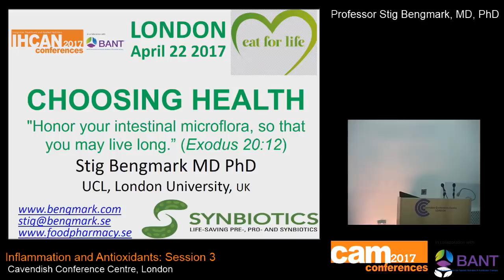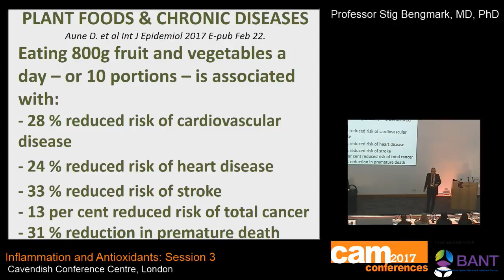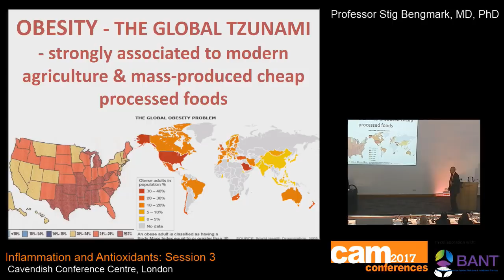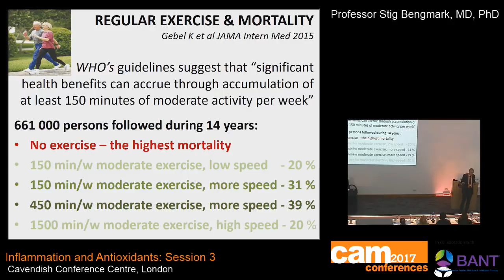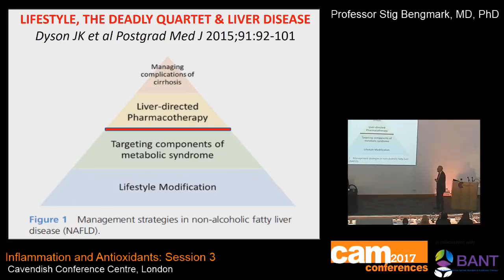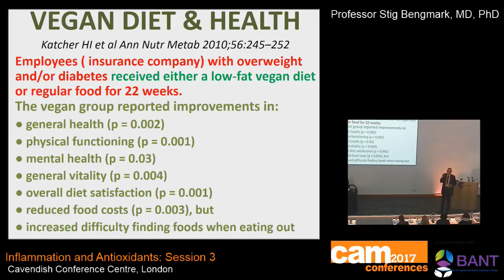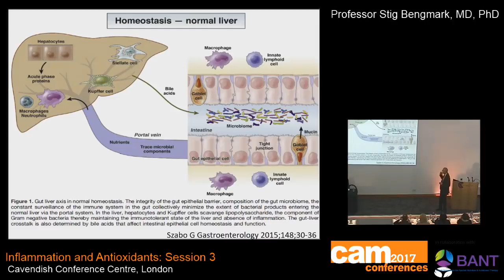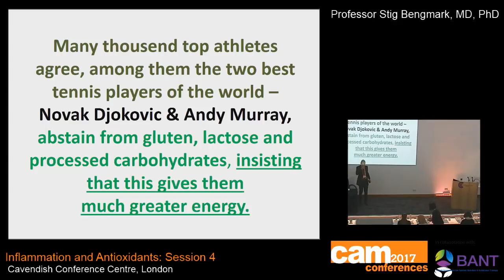Stig Bengmark at BANT, London, 2017